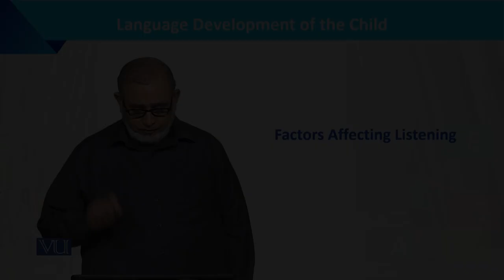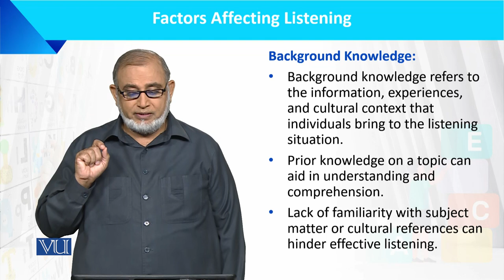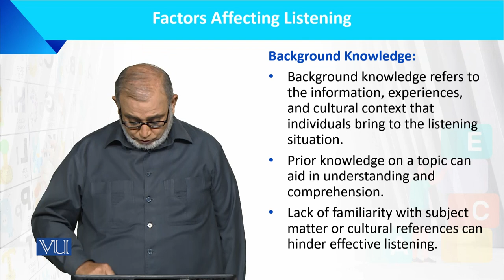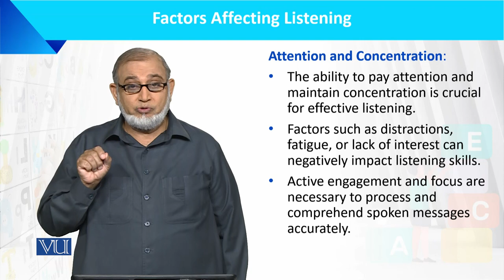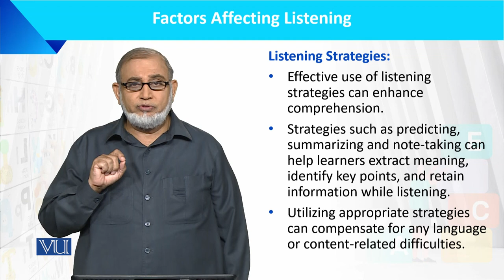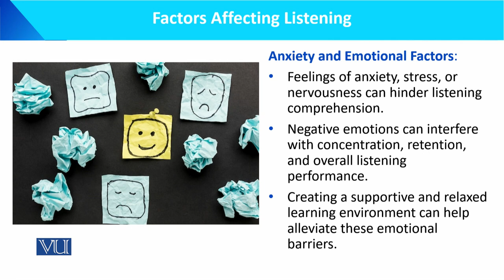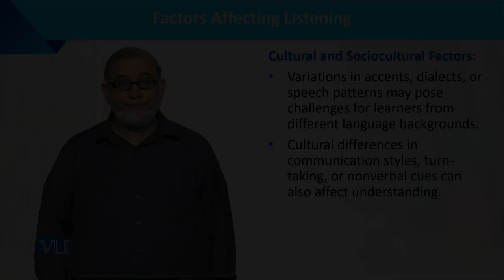Factors Affecting Listening | Language Development of the Child | ECE201_Topic180